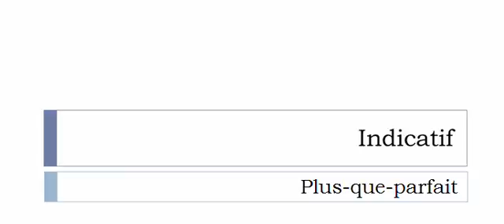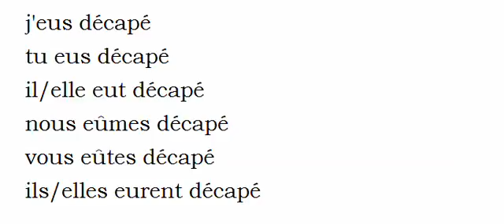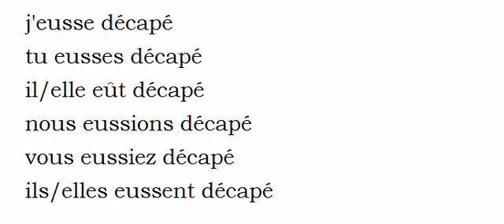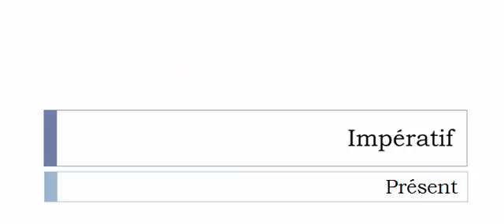เรียนรู้ภาษาฝรั่งเศส = การผันคำกริยา = Décaper